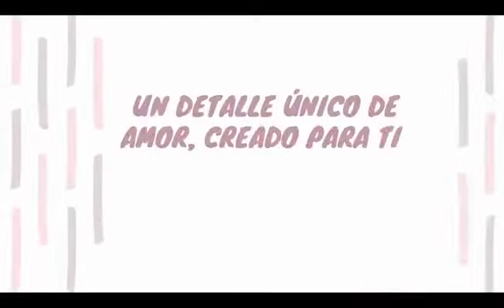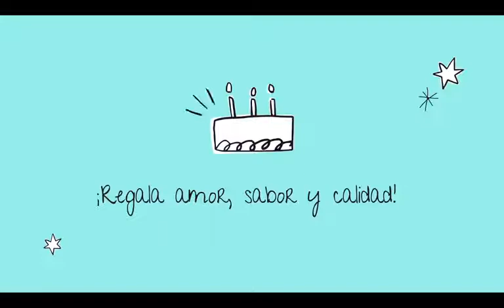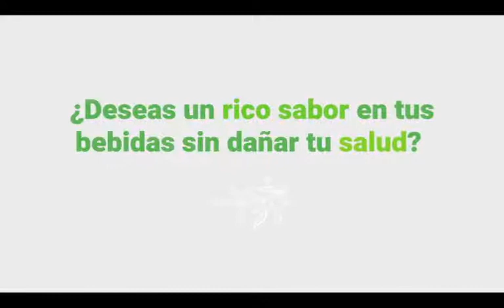Cine con magia - Nosotros los Nobles (19 febrero 2021)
Hoy en CINE CON MAGIA analizaremos la película "Nosotros los Nobles". Conduce Julieta Claustro. Sintonízalo todos los viernes a las 5pm.